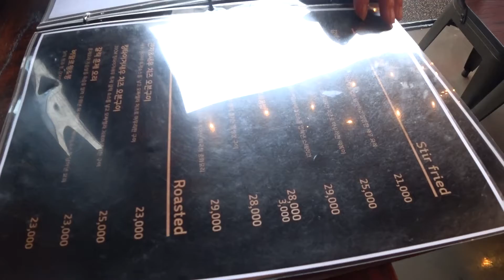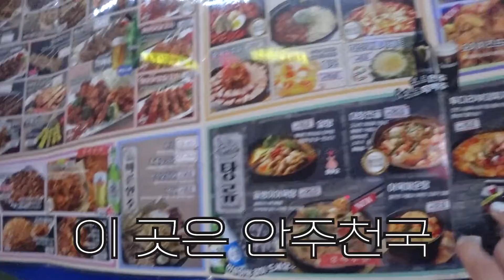[32편]습할 땐 시원하게 쌩쏘맥🍺(행복찾는술브이로그)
소소한 술먹방 입니다

[정보]
새우공장
투다리

[음원]
-행복이 열리는 날/ 심태한
-숲속의 아침/ 이철희
-봄소풍 / 신대경